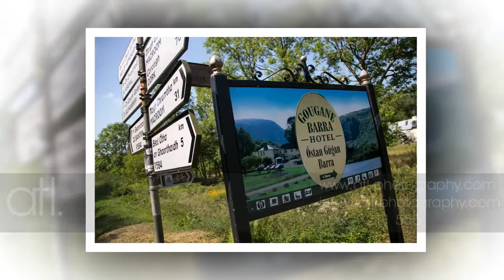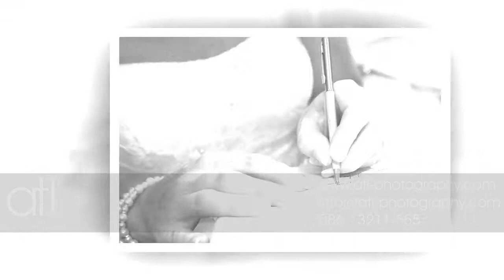Theresa & Jimmy Wedding - PROOF Slideshow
Wedding of Theresa & Jimmy - August 20 2013
Ceremony - St Finbarr's Oratory, Gougane Barra, Co Cork
Reception - Gougane Barra Hotel, Gougane Barra, Co Cork